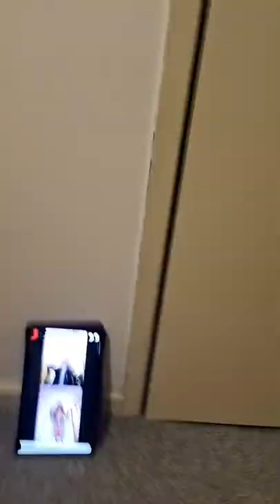3 April 2022